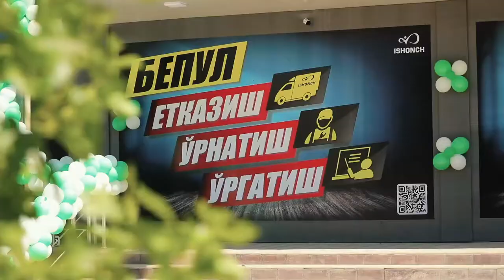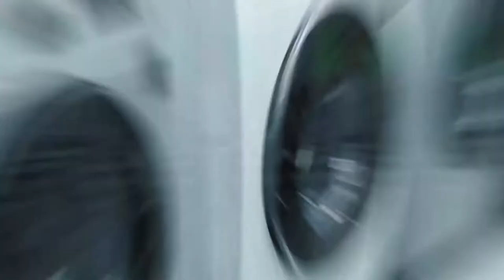ISHONCH do'konlar tarmog'i Xiva shahrida o'zining yangi savdo do'konini ishga tushirdi.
🔆 Uyingizning shinamligi, qulayligi va go'zalligi Xiva shahridagi savdo do'konimiz rastalarida sizni kutmoqda!

📍 Manzil: Xiva shahri, Mevaston mahallasi, Feruz koʻchasi 12-uy
🏫 Moʻljal: Ipoteka bank yonida

🔆 Удобство, комфорт и красота в вашем доме  ждут вас  на прилавках нашего филиала в городе Хива!

📍 Адрес: Хорезмская обл., г. Хива, Мевастон махаля, ул. Феруз, д. 12
🏫 Ориентир: Ипотека банк